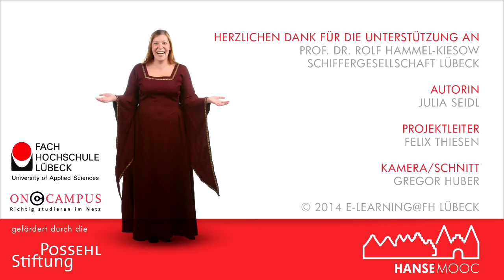HanseMOOC Einführung in den Kurs: Die Hanse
Prof. Dr. Rolf Hammel-Kiesow gibt eine kurze Einführung in die Welt der Hanse.